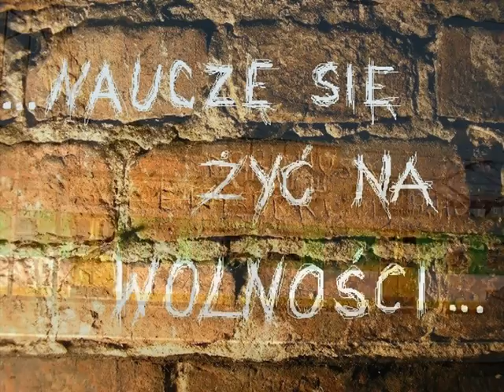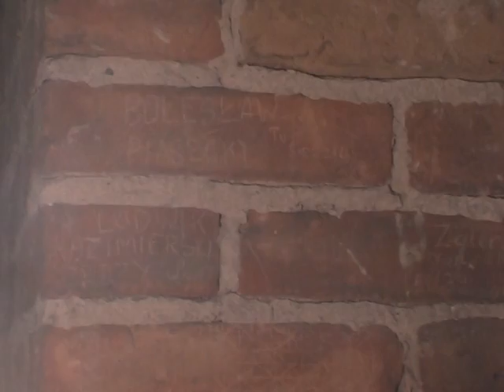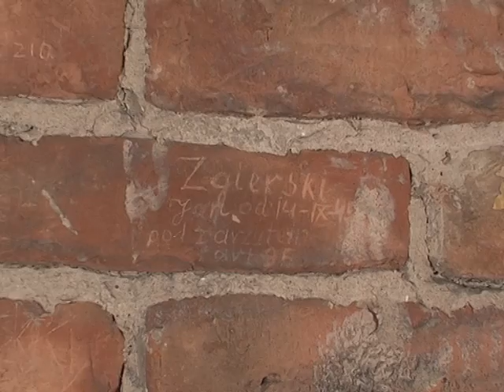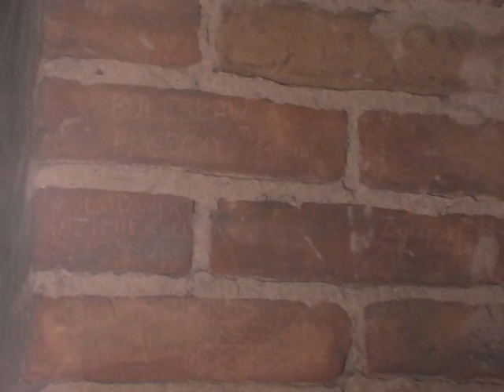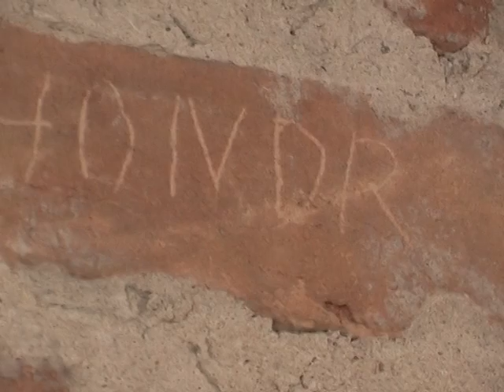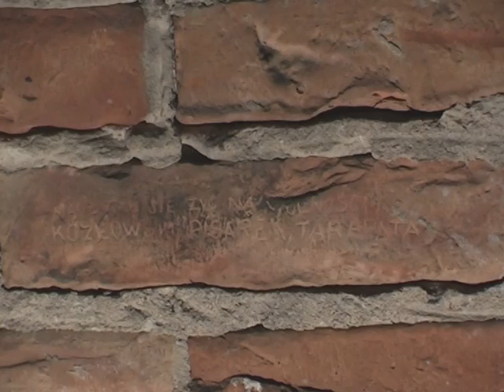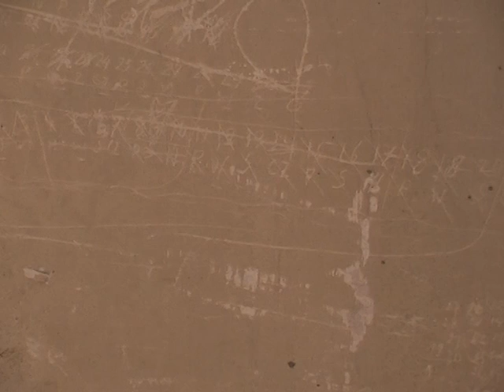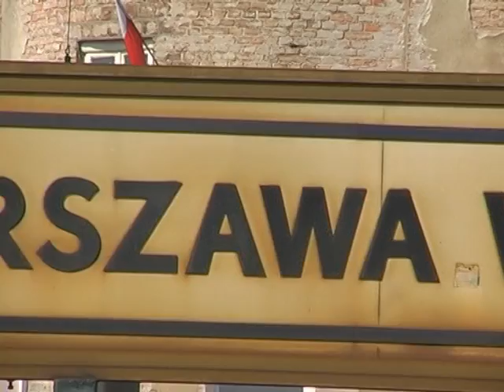Nauczę się żyć na wolności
Film opowiada historię Willi Jasny Dom i jej piwnic, w których od ostatnich dni Drugiej Wojny Światowej istniało więzienie NKWD...